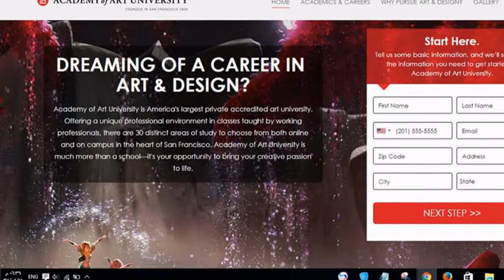UWE BRISTOR UNIVERSITY OF THE WESTO of ENGLAND